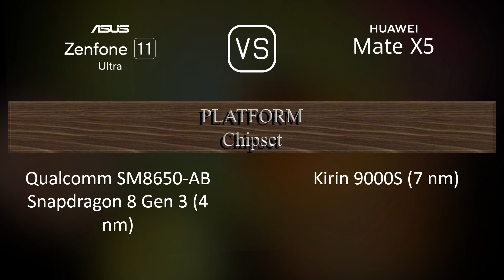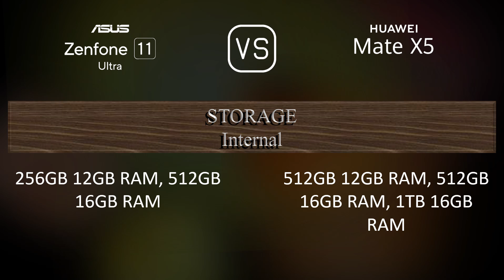Zenfone 11 Ultra vs. Huawei Mate X5: A Comparison of Specifications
This video overviews the Zenfone 11 Ultra and the Huawei Mate X5 in a parallel comparison of specifications.

00:33 LAUNCH
00:41 NETWORK
00:44 BUILD MATERIALS
00:55 BODY
01:13 DISPLAY
01:31 COVER DISPLAY
01:45 PLATFORM
01:59 STORAGE
02:10 MAIN CAMERA
02:31 SELFIE CAMERA
02:46 SOUND
02:56 CONNECTIVITY
03:21 BATTERY
03:39 MISC